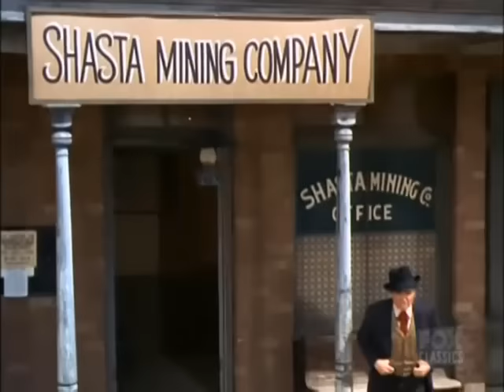🔴 Bonanza Full Movie 2024 (3 Hours Longs) 🔴 Season 43 Episode 57+58+59+60 🔴 Western TV Series